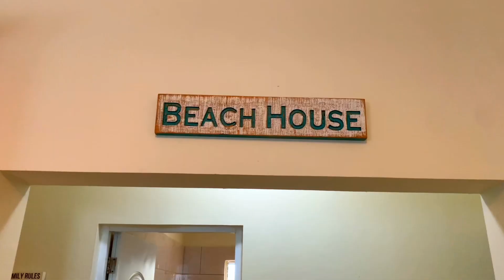Sosua Cabarete East two bedrooms apartment for rent